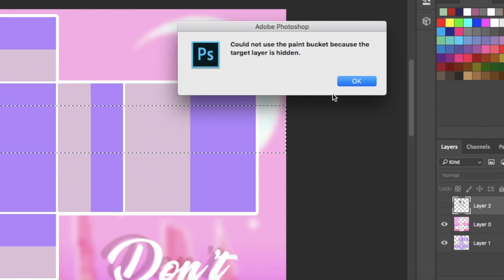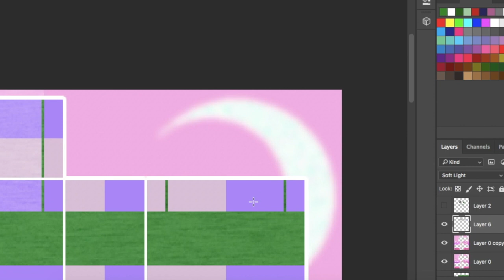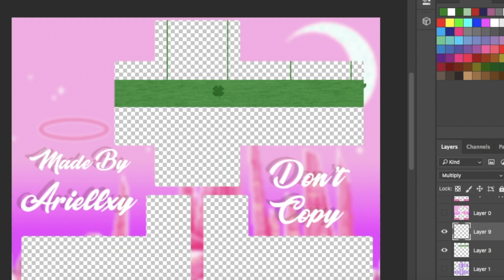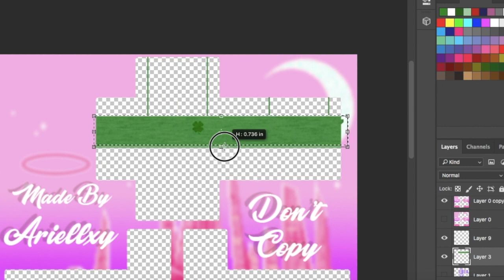St. Patricks Day Spaghetti Strap Top Speed Design | ROBLOX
Open me!🌙♡

Hiii, Tysm for watching this video!

Like the video if you enjoyed it as well! :D

Join my ROBLOX group here!!

I will no longer be answering comments that say “Can you add me on roblox?” Or something like that, because Roblox has a friend limit of 200, and I have way more than 200 friend request, so it wouldn’t be fair to the people I friend and the people I don’t friend so I only friend people that I am close with, and of course I would friend you all if I could.

My only MSP Accounts -
USA:(My Main): Dumpster rat
USA (My Rare Acc): Lavish Angel
USA: Bruhitsashhh (Not Active)
UK: Ashxi *Not active as much as I use USA*
If you want to be added on msp send me a friend request! C:

***You do not have my permission to re-upload any of my videos or steal my thumbnails!***